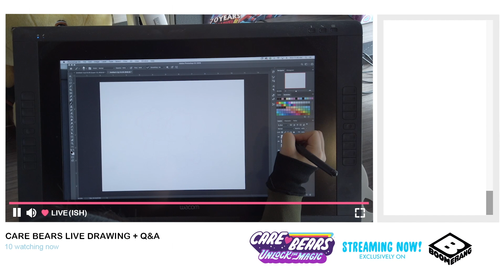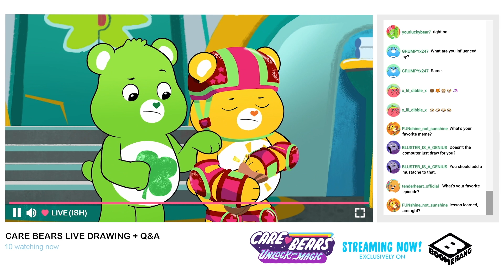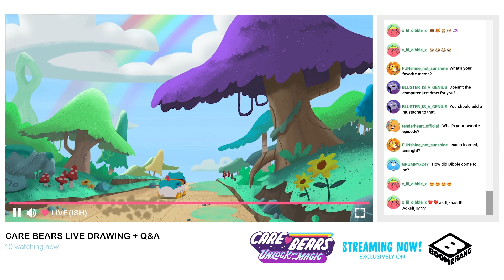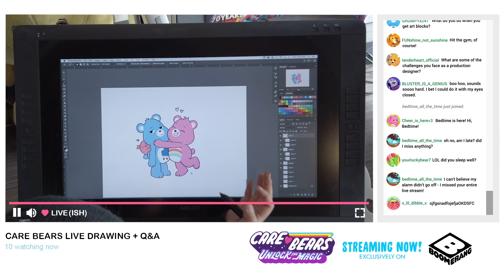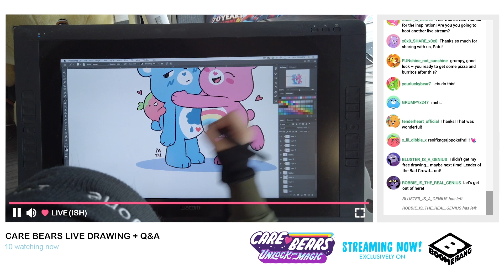Care Bears Unlock The Magic | Live (But Not Really) Stream from with Production Designer Patu Phan!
Care Bears Production Designer Patu Phan recently held a livestream that was streamed exclusively to the Care Bears (and the Bad Crowd) in the Silver Lining and we have the replay! Hear Patu answer questions from the Care Bears themselves about creating Dibble, their favorite episode so far, and watch them draw an adorable scene with Grumpy, Cheer and Dibble!